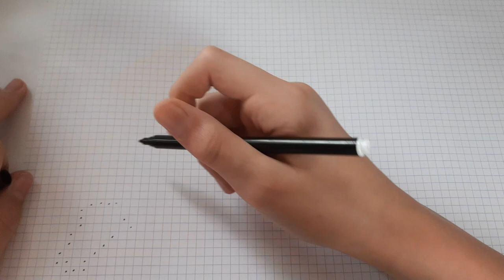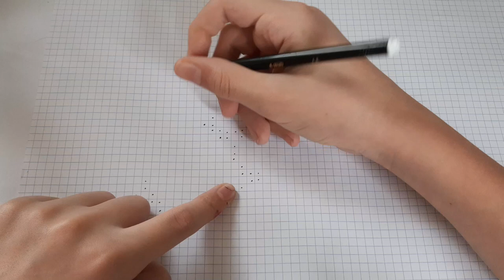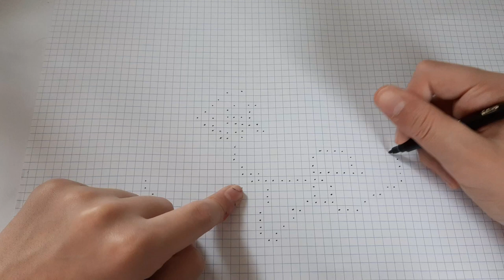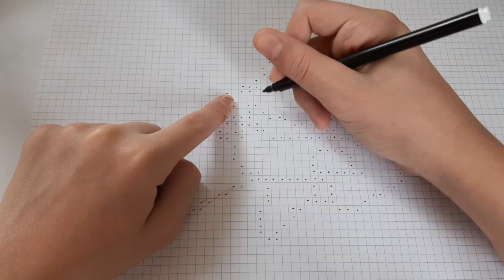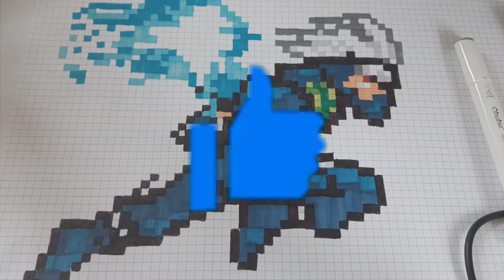[Tuto] Comment dessiner KAKASHI en (PIXEL ART)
❌20.000 abonnés
❌50.000 abonnés